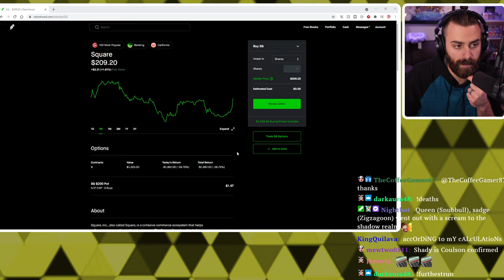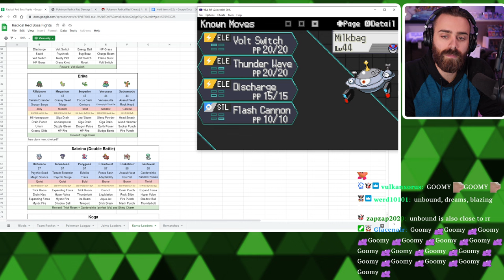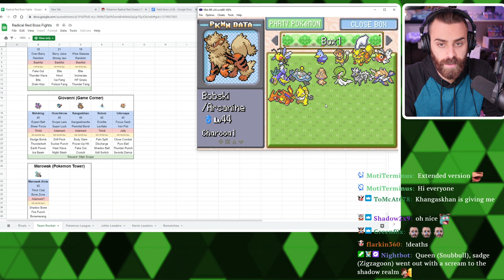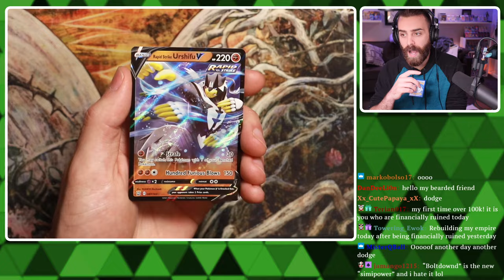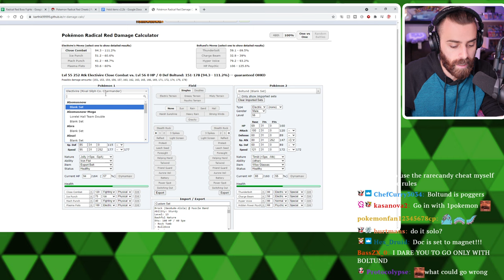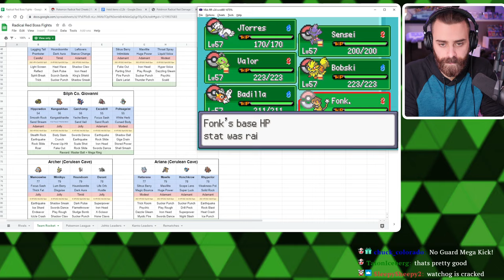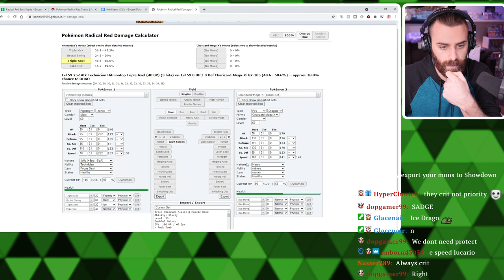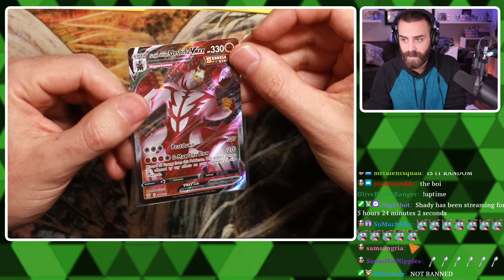Radical Red Hardcore Nuzlocke w/ ShadyPenguinn [2021-05-18]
Game: Pokémon Radical Red (Version 2.2)